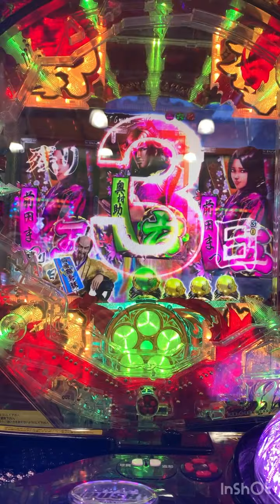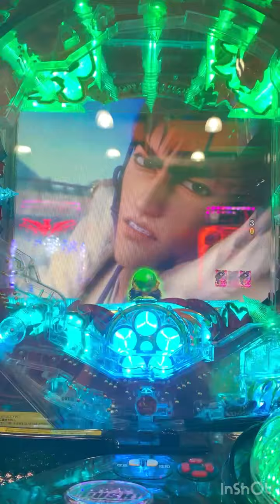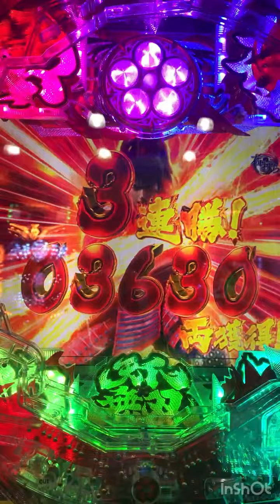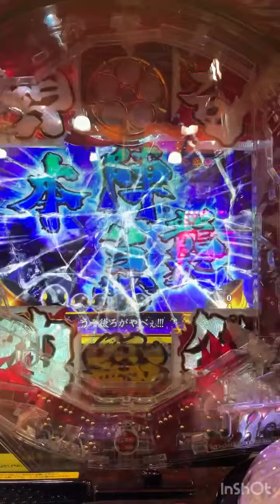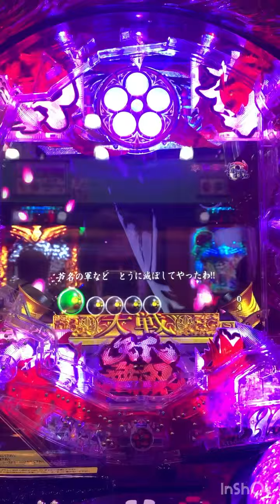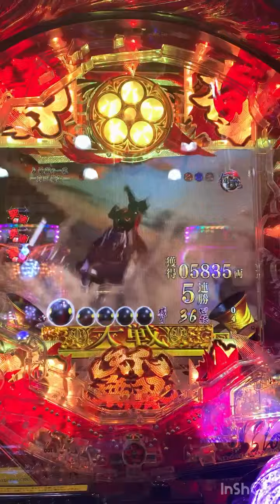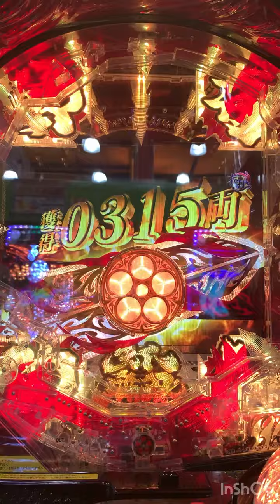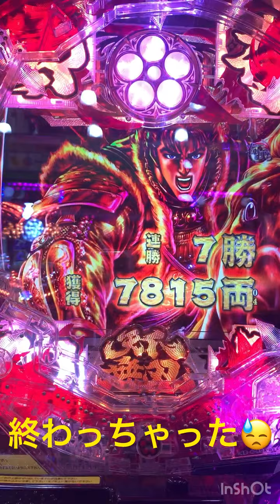P真･花の慶次蓮 🤗これでかかる❓7勝🤗7815両🤗